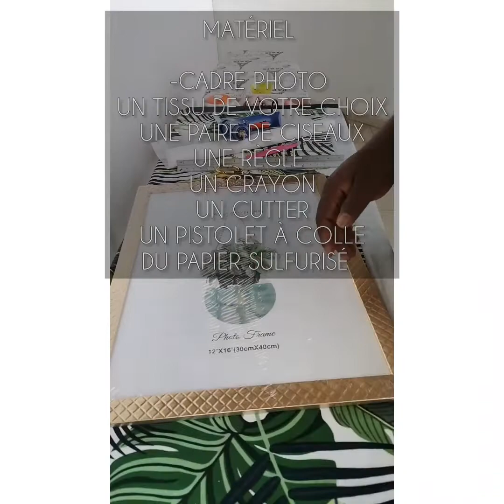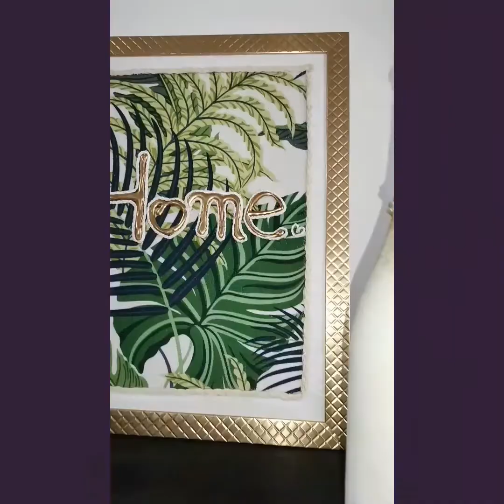DIY - TABLEAU D'INTERIEUR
Hello Hello 🤗,

Dans cette nouvelle vidéo  je vous montre comment moi et ma petit e assistante 🤍 avons fabriqué✂️ un beau tableau d'intérieur 🖼...

🦋 Si tu as aimé cette vidéo n'hésite pas à ,

Partager 💁‍♀️
et surtout🙊 ...

Merci 😇 et bon visionnage 👀 et que Dieu vous garde🙏.